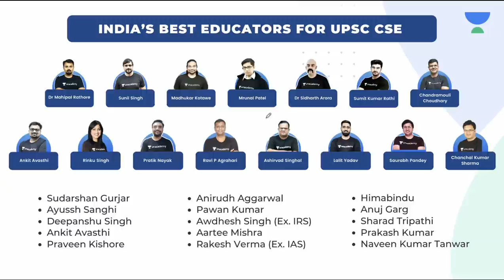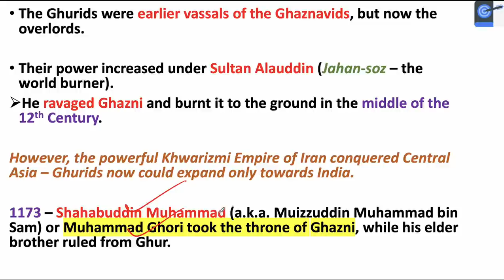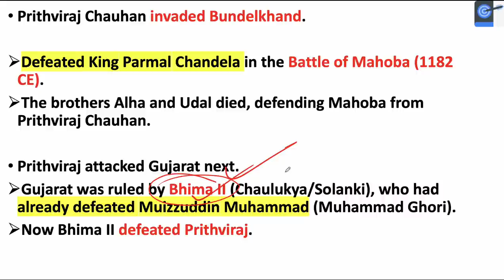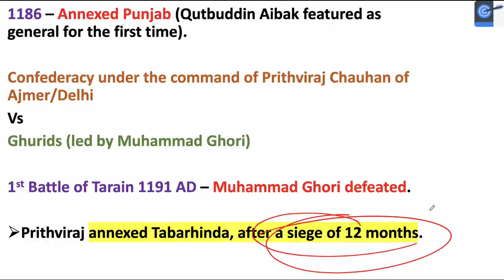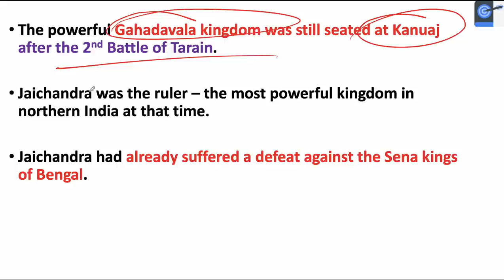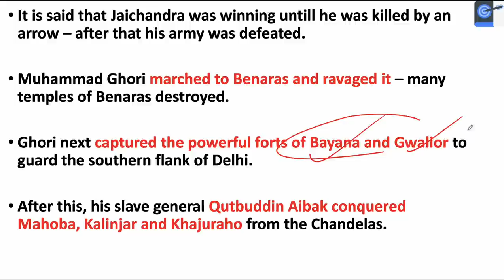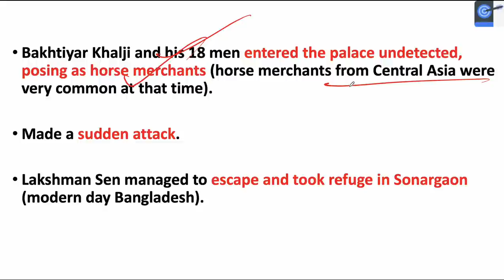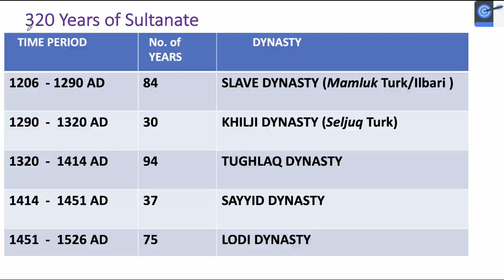L6: Muhammed Ghori, Prithviraj Chauhan & Senas of Bengal l Medieval History by Mahipal Sir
In this lecture, Mahipal Singh Rathore talks about Muhammed Ghori, Prithviraj Chauhan & Senas of Bengal in Medieval History of India

Unacademy Learner App Benefits:
1. Learn from your favourite Educator
2. Dedicated DOUBT sessions
3. One Subscription, Unlimited Access
4. Real-time interaction with Educators
5. You can ask doubts in live class
6. Limited students
7. Download the videos & watch offline